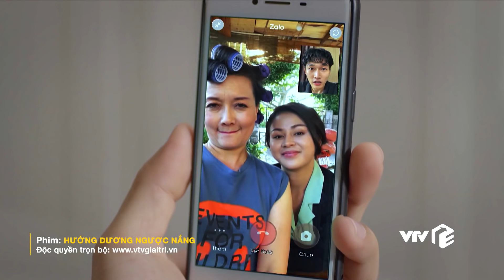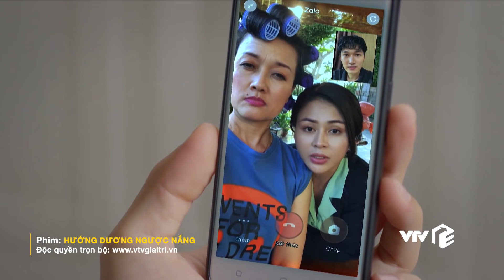Tóm tắt Hướng dương ngược nắng tập 11 | Ngày đầu 'thử sức' làm con nhà giàu của thanh niên nghèo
Ngày đầu 'thử sức' làm con nhà giàu của thanh niên nghèo | Tóm tắt Hướng dương ngược nắng tập 11